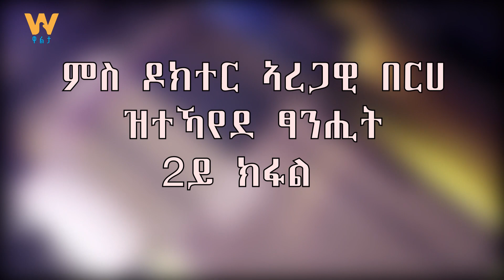ህዝቢ ተሓባቢሩ ነዞም ናይ ምብታን ድኽነትን መሳርሒ ዝኾኑ መሪሕነት ህወሓትን ጎተቶምን ከሕፍሮም ኣለዎ፡፡ - ዶከተር ኣረጋዊ በርኸ (2ይ ክፋል)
Arabic Facebook: تلفزيون والتا بالعربي Walta TV Arabic